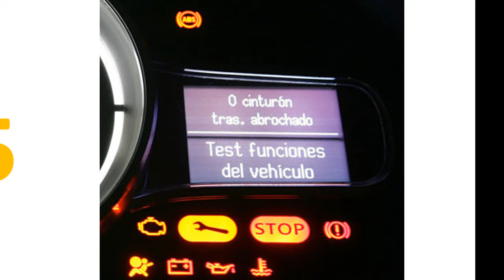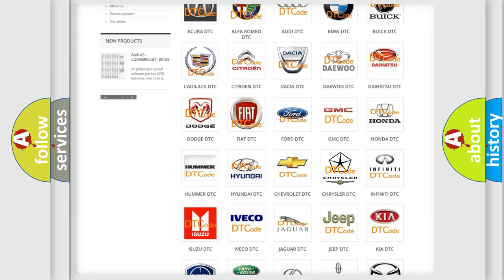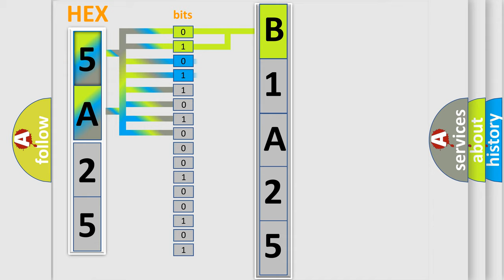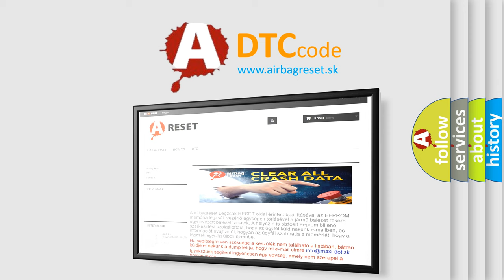DTC Chrysler B1A25 Short Explanation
Contents:
0:21 Basic DTC analysis according to OBD2 protocol standard.
1:48 Insight into programming
2:58 A diagnostically understandable description of the Diagnostic Trouble Code
3:05 Basic error definition

Make:
Chrysler
Code:
B1A25
Definition:
EGR Position Sensor Circuit Low Input
Description:
Engine started,engine running,IAT sensor signal more than 41ºF,and the PCM detected the EGR feedback signal was less than 0.10v,condition met for 10 seconds during the CCM test.
Cause:
EGR feedback signal circuit is shorted to groundEGR sensor is damaged or has failedPCM has failed